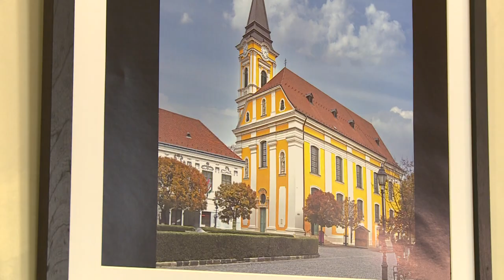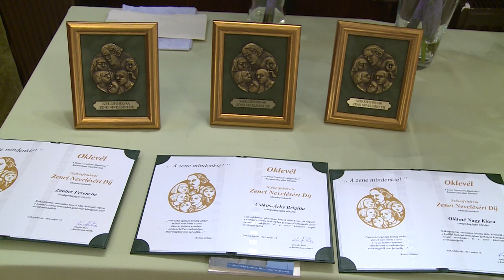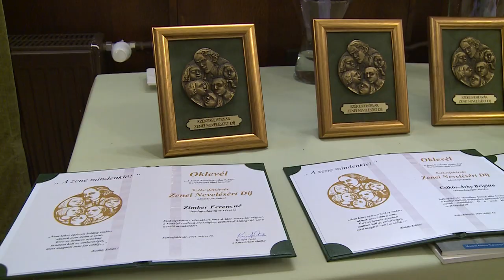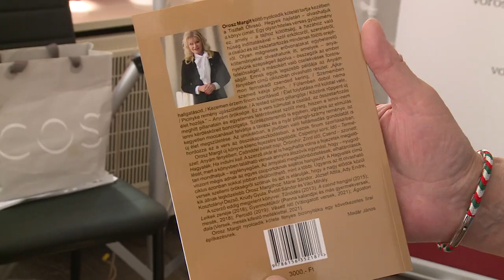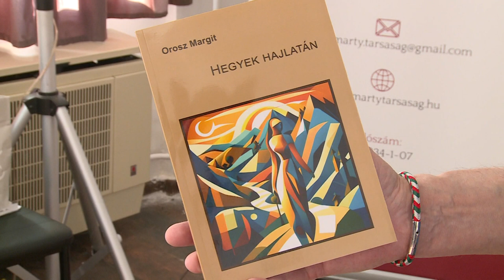240528 Paletta magazin